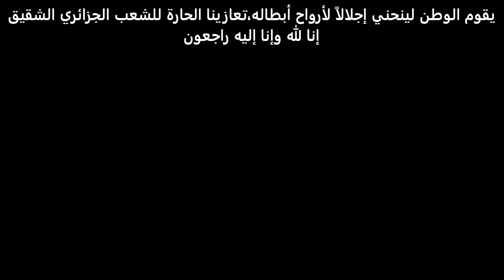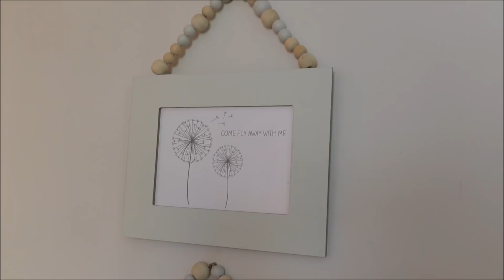😁دارك مرونة بحالي؟ ليست لديك الرغبة في القيام بأي شيء؟تحداي الخمول بالإرادة، صعيبة غي البدية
لا تنسوا الإشتراك في القناة للتوصل بالجديد